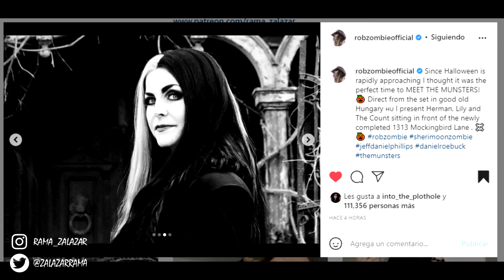🎃🍿 NOTI HORROR // Halloween Kills 🤑 Halloween 3 // Noticias // The Munsters // Cubo // Novedades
Gracias por estar ahí! Muchas noticias geniales para hoy!